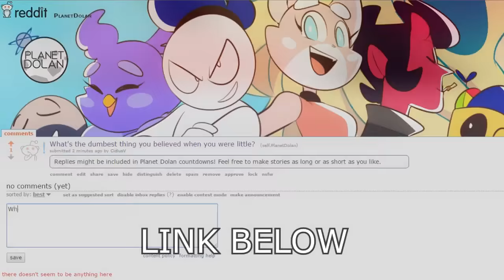9 Dumbest Myths About People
From the IQ of cavemen to the dress size of 50’s movie stars, we look at 9 Dumbest Myths about People

What's the dumbest thing you believed when you were little?  Let us know on our reddit page and you may be featured In a future countdown.